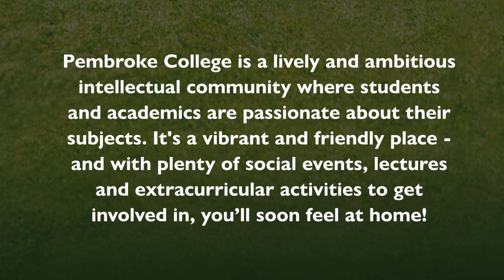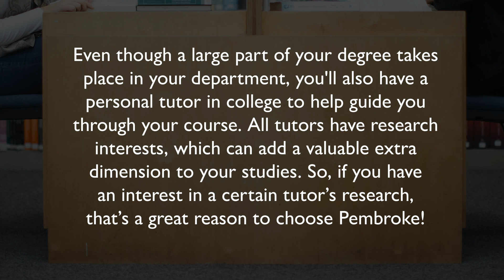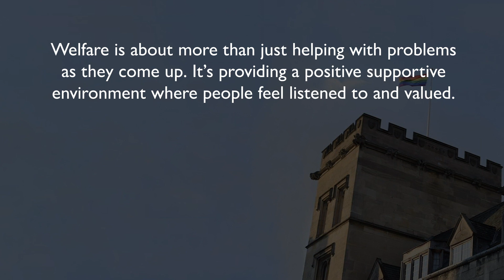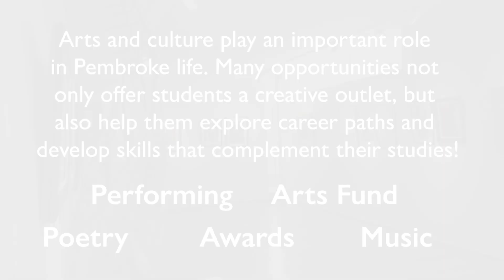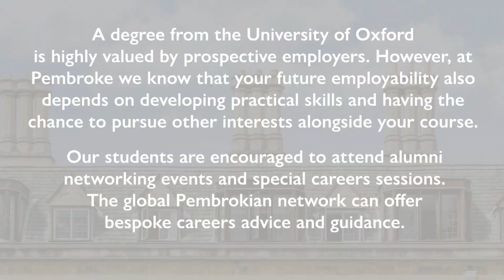Undergraduate Prospectus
Find out what you need to know about Pembroke College if you're considering an application to Oxford for undergraduate study.